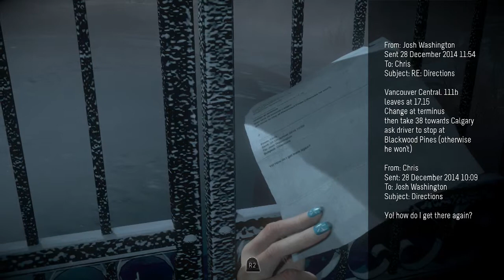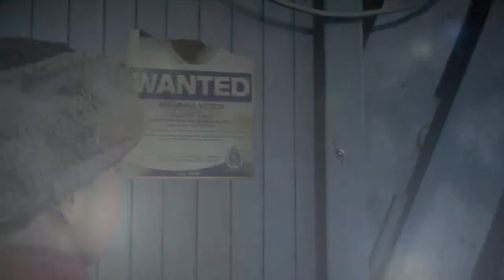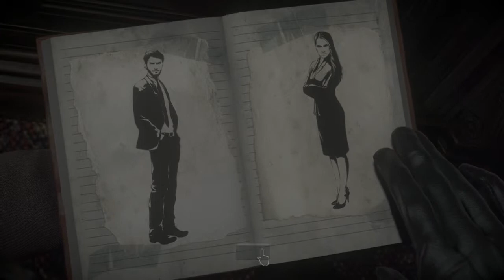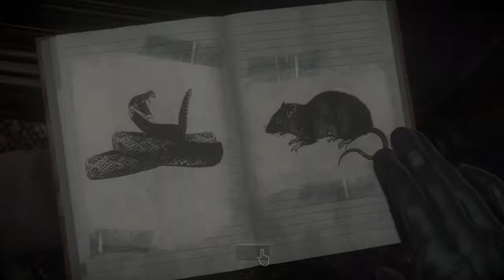UNTIL DAWN Let's Play | Gameplay | Walkthrough | PART 2 - BUTTERFLY EFFECT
Oh boy, the anxiety I get while playing this game. I have a feeling it's gonna get a loooot worse XD